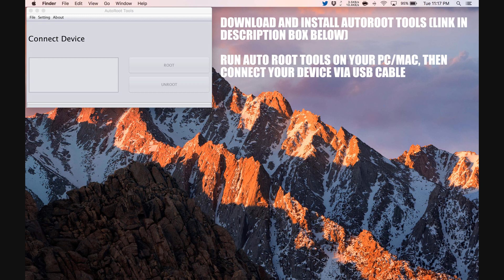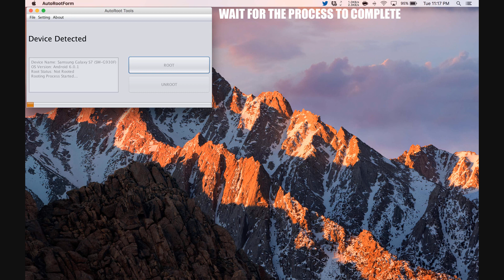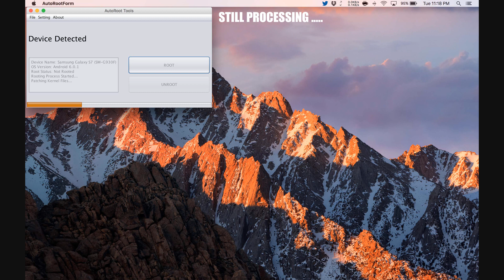How To Root LG Tribute 2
Step by Step tutorial on how to How To Root LG Tribute 2.